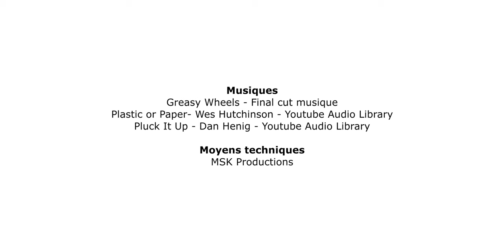La fouille du château médiéval de Cabrespine : La fouille, une aventure humaine 3/3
Cabrespine revêt un intérêt majeur pour l’étude de l’économie médiévale, voire alto-médiévale, en moyenne montagne (entre 400 et 700 m). L’ensemble formé par l’éperon sud-est du castrum est limité au nord et à l’est par des falaises et s’étage plus progressivement au sud par des terrasses. Nœud de communications, défendu par une fortification sommitale , il semble entièrement taillé dans le rocher. Il mettait probablement les quartiers « hauts » (le noyau castral) en communication avec les terrasses des quartiers nord et sud. Dans ce quartier à l’emplacement stratégique, hors les murs, mais en contact avec les fortifications, une activité de traitement du fer a été repérée dès 2014. L’ensemble formé par l’éperon sud-est du castrum, qui s’étage plus progressivement au sud par des terrasses, a permis de découvrir un ensemble exceptionnel concernant des structures hydrauliques excavées dans le schiste : des drains aboutissant à une citerne et à un grand collecteur.